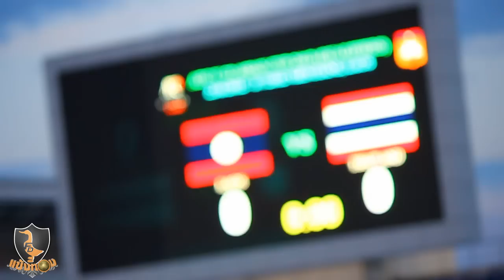แข้งทองออนทัวร์17 บอลไทยไปบอลโลก? 2/2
ดองมานานเพราะความอินดี้แบบเดียวกับเทปที่แล้ว พอเริ่มกลับมาทำมาหากินก็ทยอยปล่อยของกันไปครับ
บอลไทยไปบอลโลก กับ หาคนดีๆมาบริหารบอลไทย อย่างไหนจะง่ายกว่ากัน?

ดูแล้วก็กดไลค์แฟนเพจกันหน่อยเด้อ เป็นกำลังใจให้กระพ้มนิดนึง ขอบคุณครับ